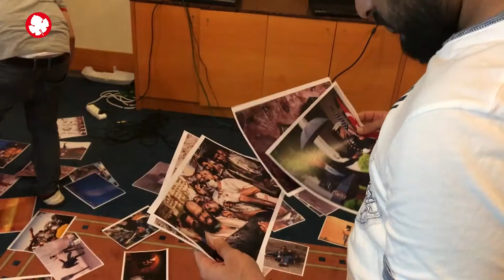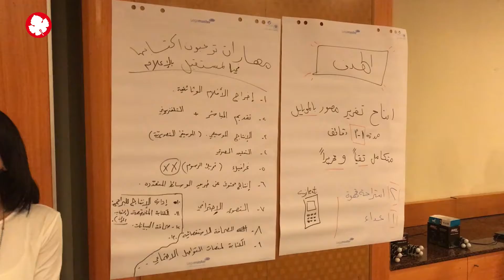صحفيون سوريون يتدربون على صحافة الموبايل في اسطنبول